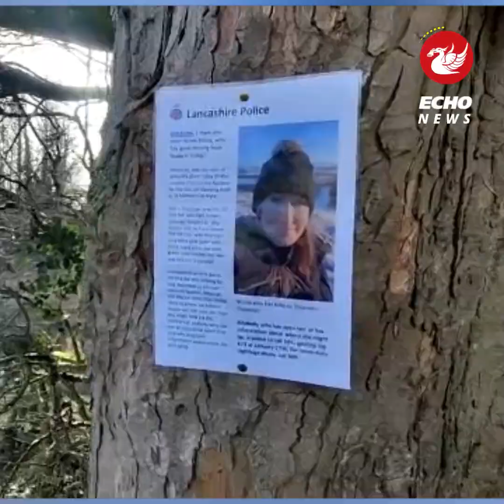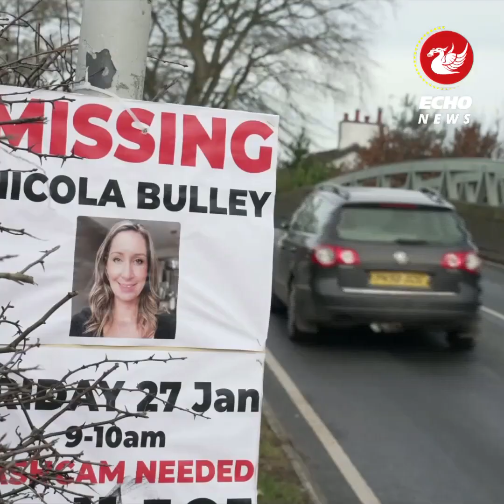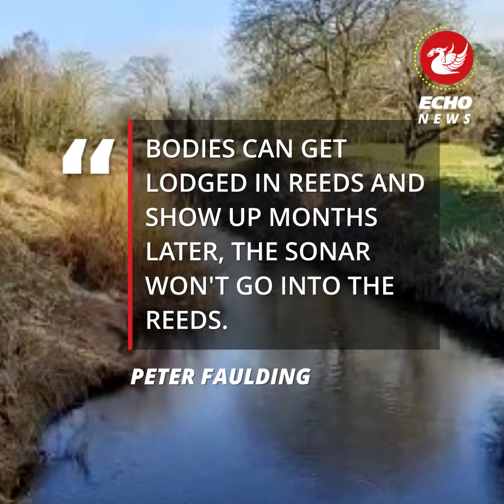Full list of eight unanswered questions in missing Nicola Bulley case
The search for missing mum Nicola Bulley has now entered its 12th day.

Nicola, 45, had just dropped off her two children at school and was walking her dog, Willow, by the River Wyre in Lancashire before she disappeared on Friday, January 27. Her phone was left on a bench never the river and her dog was found nearby.

Police officers said they are working on the theory that the dog-walker, who has been described by friends as a strong swimmer, fell into the river, but that line of investigation has been questioned by friends and family. A specialist water search team has been working on the river for the last two days, with expert Peter Faulding saying a number of things "don't add up".